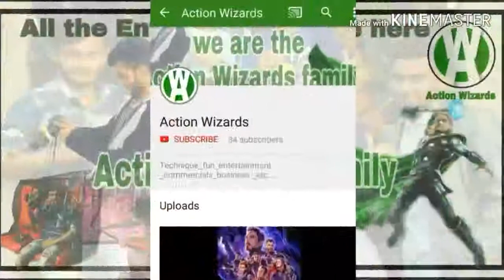Hot musically of jun 2019 || best Tik Tok videos of 2019|| Hot Girls || ms fun